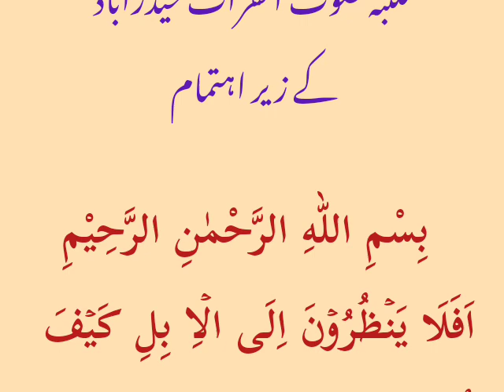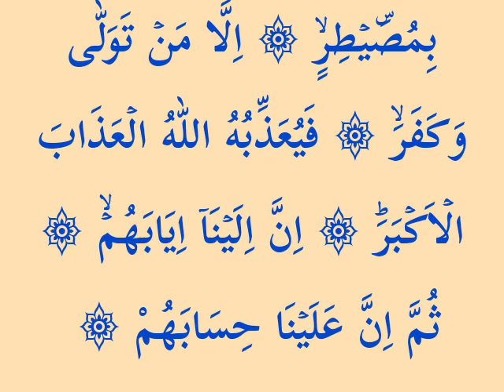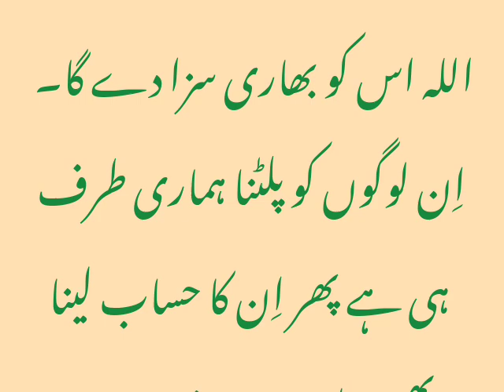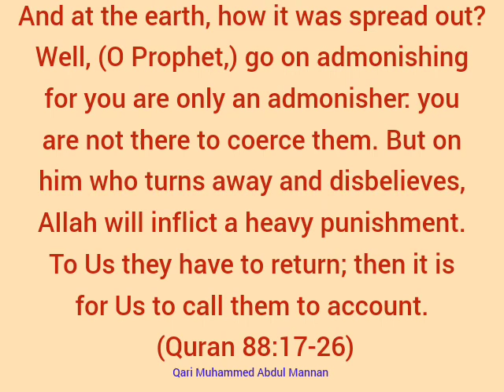ghashiah 17-26 -Qari Muhammed Abdul Mannan Hyderabad India